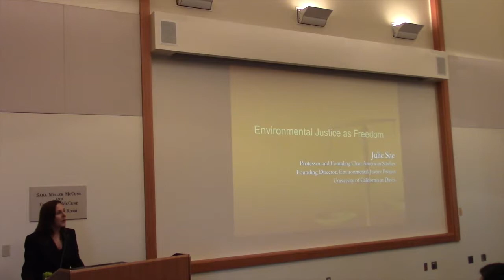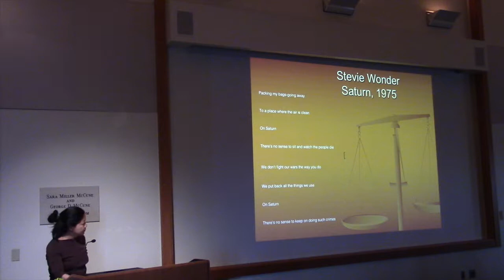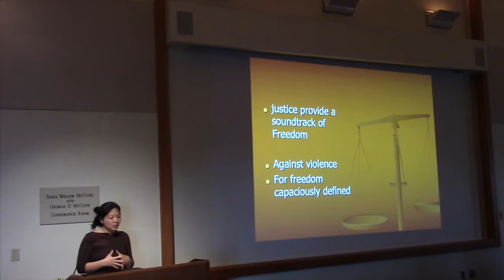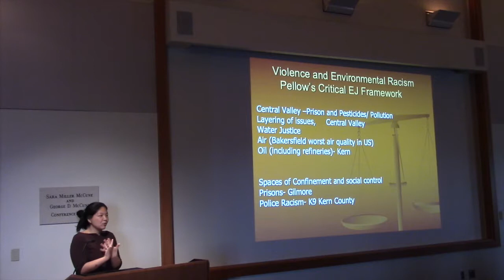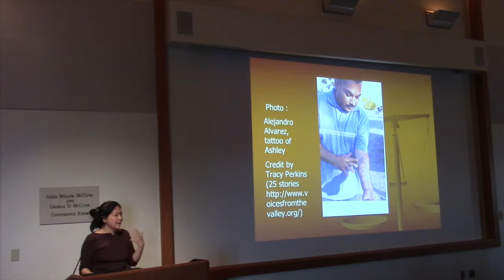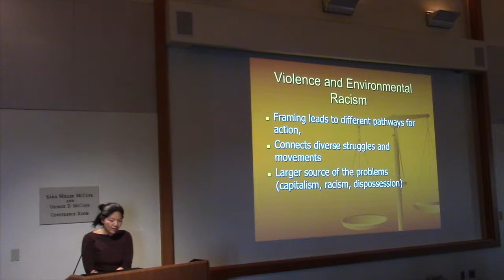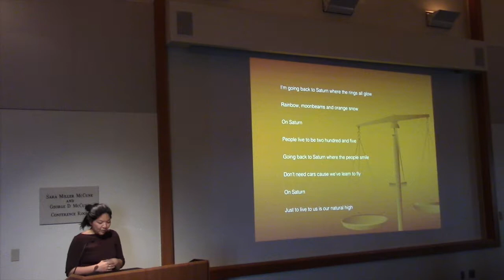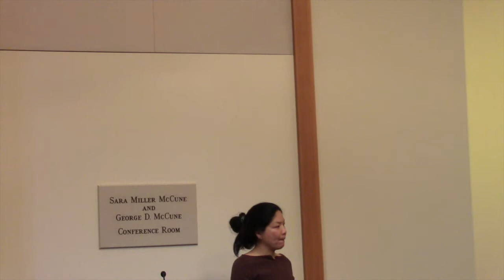Environmental Justice as Freedom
This talk argues that environmental justice movements are freedom struggles. Beginning with the starting point that unjust environments are rooted in racism, capitalism, militarism, colonialism, land theft from Native peoples, and gender violence, the talk frames environmental justice as particularly significant in the moment of danger that we are currently facing. It is drawn from a forthcoming book that examines activism at Standing Rock, in Flint and the Central Valley, and in the wake of Hurricanes Katrina and Maria. Julie Sze is Professor of American Studies at UC Davis. She is also the founding director of the Environmental Justice Project for UC Davis’ John Muir Institute for the Environment. Sze’s research investigates environmental justice and environmental inequality; culture and environment; race, gender and power; and urban/community health and activism.